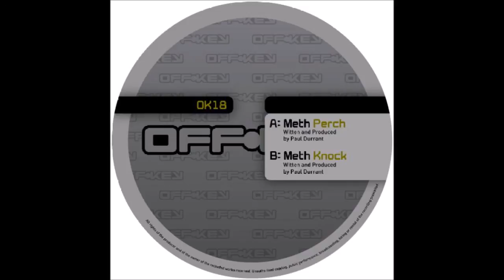Meth - Perch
Label:Offkey
Catalog#:OK018
Format:Vinyl, 12"
Country:UK
Released: 15th Feb 2010
Genre:Electronic
Style:Drum n Bass
Sub Genre: Techno DNB